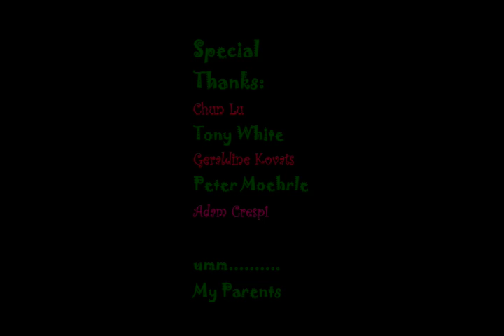Rag Doll Frag Doll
Digipen Project 350 Final. IT was fun :)

Animation and Sound FX done by Me